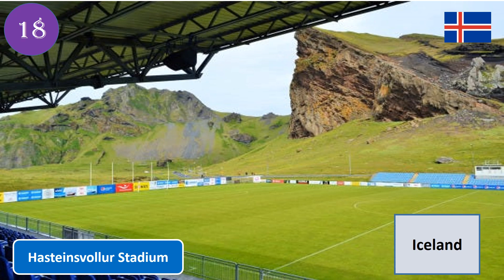Most beautiful football stadiums in the world